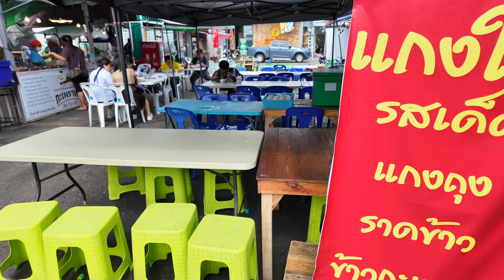Ratanakorn Market Pattaya: Unikalna Atmosfera i Najlepsze Świeże Produkty 🌽🍉 | Tajlandia Vlog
🌴 Czy kiedykolwiek zastanawialiście się, jak wygląda prawdziwy tajski targ? Dzisiaj zabiorę Was na Ratanakorn Market w Pattaya, gdzie atmosfera jest niepowtarzalna i pełna lokalnego kolorytu. Klimat tego miejsca był niesamowity.

W dzisiejszym vlogu:

- Zobaczycie, jak wygląda Ratanakorn Market 🏪
- Poznacie najlepsze świeże produkty, które można tu znaleźć 🌽🍉
- Podzielę się swoimi wrażeniami z tego miejsca
- Zobaczycie przepyszne awokado i świeże warzywa, które warto spróbować

A teraz, chodźcie ze mną na spacer po Ratanakorn Market!

Jeśli podobał Ci się ten film, koniecznie sprawdź także mój vlog o pływającym targu w Pattaya

🌐 Słowa kluczowe:
Pattaya, Ratanakorn Market, Tajlandia, lokalny targ, świeże produkty, tajski targ, awokado, warzywa, podróże, vlog, lokalna kultura, Ratanakorn Market Pattaya, tajski targ Pattaya, świeże produkty Pattaya, lokalny targ w Tajlandii, podróże do Tajlandii, vlog o targach, awokado w Tajlandii, warzywa w Pattaya,